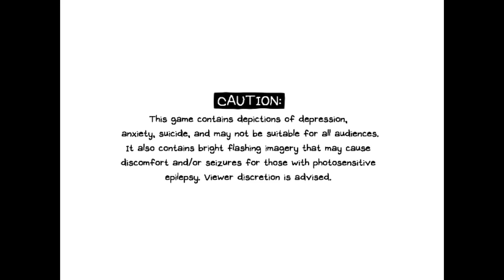Raven Crew Plays: Omori pt33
More side missions to complete and what's with all these oranges?